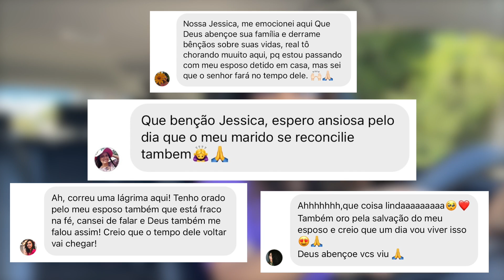ESPERAR EM DEUS: TESTEMUNHO DE UMA ESPOSA QUE OROU PELO MARIDO | por Jessica Melo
Oi meus amores, no vídeo de hoje vou compartilhar uma grande vitória que Deus nos deu! Um testemunho sobre esperar em Deus. Espero que esse vídeo possa te trazer esperança em Deus e te fortalecer enquanto você aguarda o agir de Deus na sua vida.

song credits

edição: Final Cut Pro X
câmera: Canon SL2 + lente 18-55mm
microfone: lapela Boya BY-M1
iluminação: Ring light Yongnuo 608 + Soft Box GREIKA

💡 Iluminação
🎥 Câmeras
Canon SL3 DSLR
🎤 Microfones
Hollyland Lark Max
💻 Edição